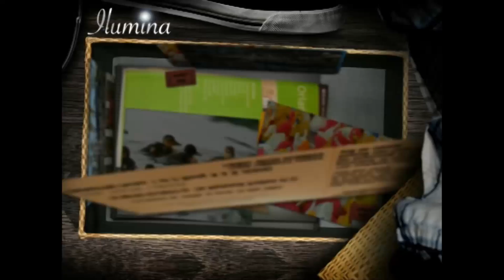EL PROPÓSITO QUE HAY EN TI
Actividad evangelísitca ILUMINA 17 de JULIO de 2011